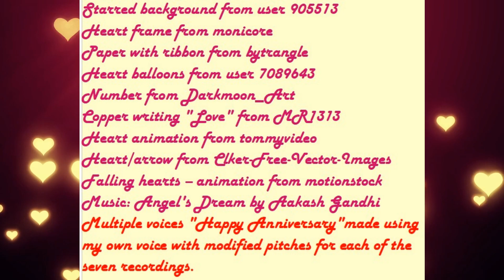💖 Your 1st Anniversary - 💞 Initials B + E - 💗 (French Parisian Accent)